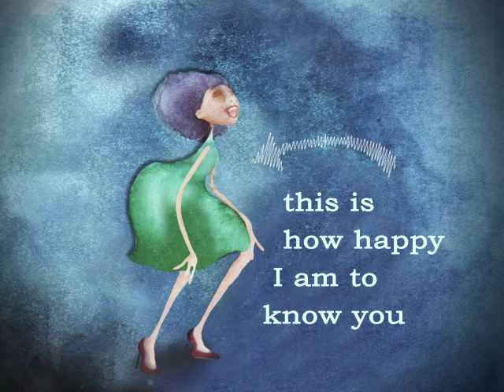mirth (for messaging)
I animated a few beauties for easy sending-in-a-text-message. This is one of them. They're free as can be and as small as I could make them so they won't eat up your data.